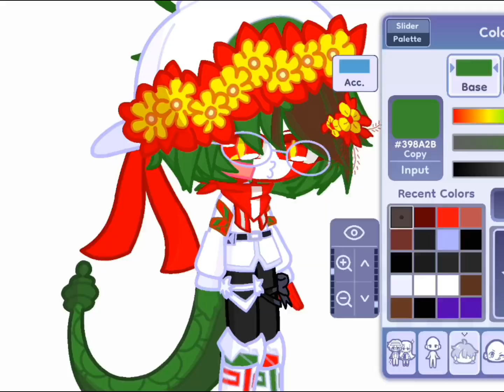Haciendo a México en Gacha Life 2 🗣️👆🏻